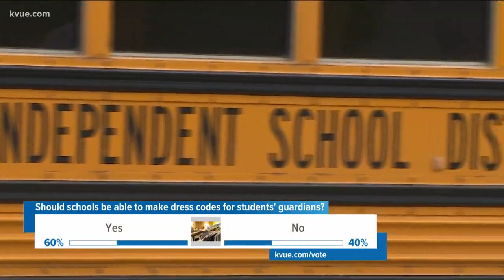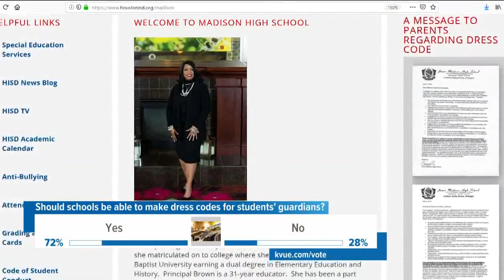Houston high school enforcing 'parent dress code' | KVUE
We're used to schools mandating dress codes for students, but one Texas high school is cracking down on parents. Should schools be able to make dress codes for guardians?